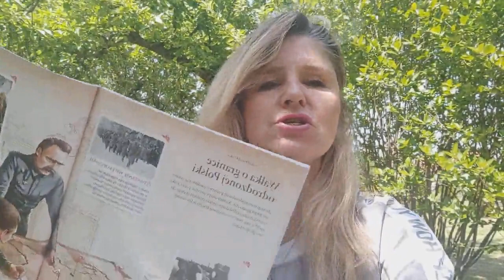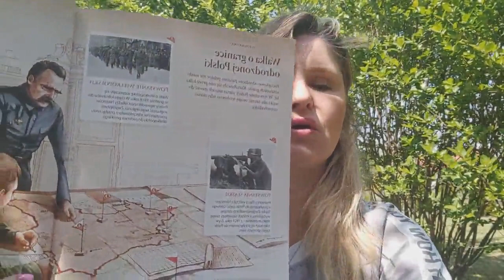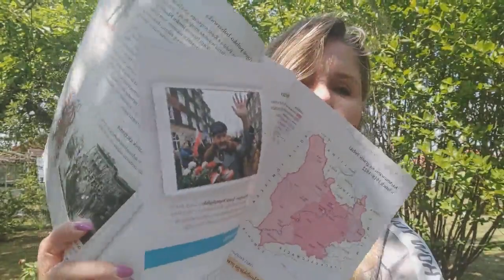Józef Piłsudski i niepodległa Polska - Lekcje z belfrem - Historia 4 klasa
4 klasa